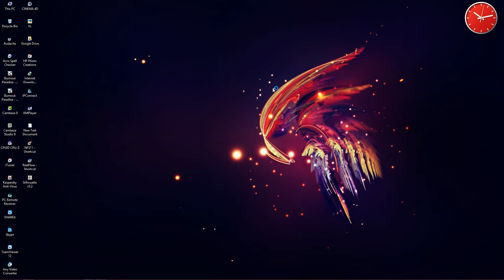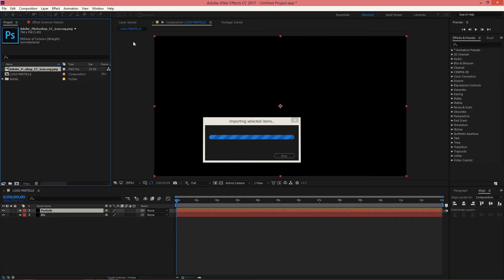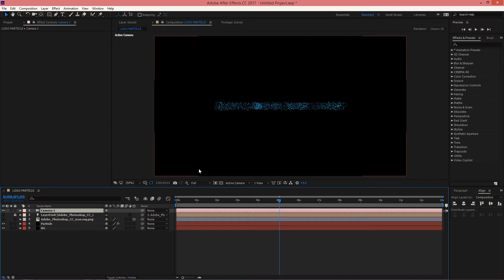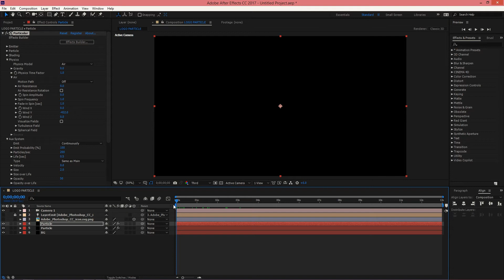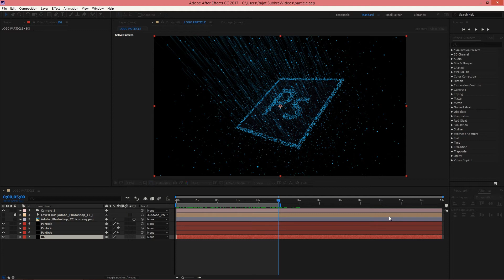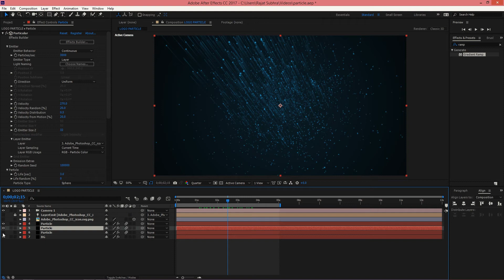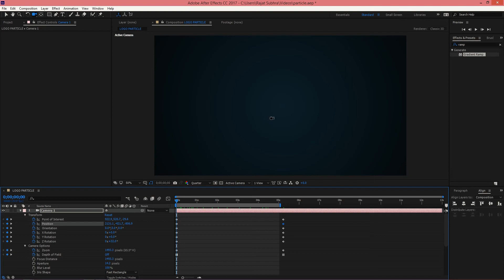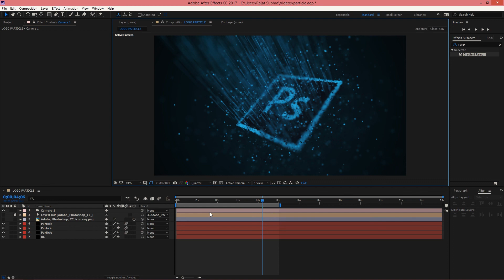After Effects - Particle Logo | Trap-code Particular Tutorial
SOFTWARE

PLUGIN
Trapcode Particular

Have fun!

➤Rajat Subhra:-